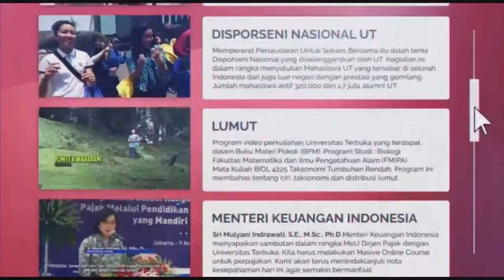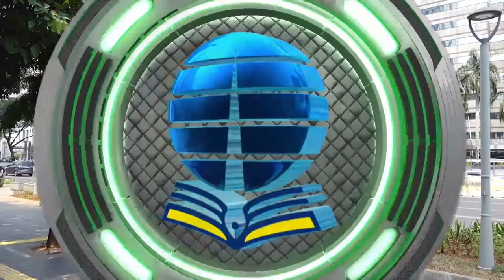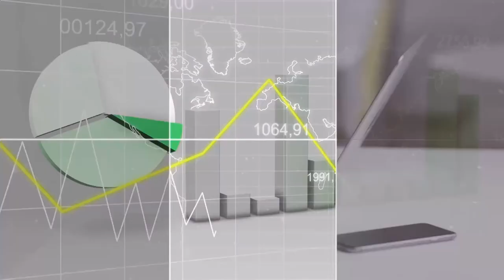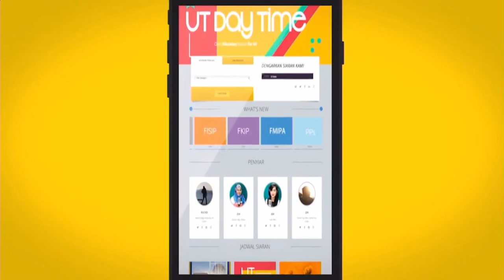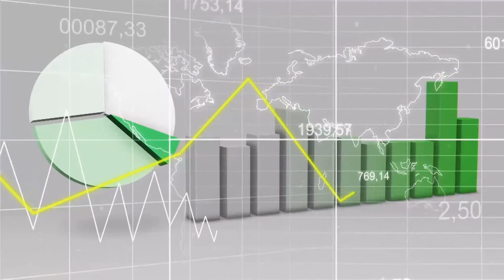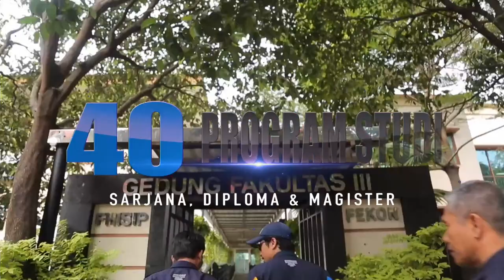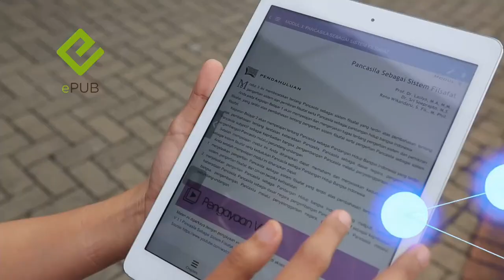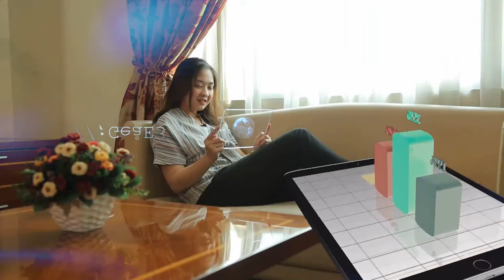Efektivitas Radio sebagai Media Komunikasi dari Masa ke Masa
Coffee Break
Tema             : Efektivitas Radio sebagai Media Komunikasi dari
                         Masa ke Masa.
Narasumber : Awan Agus Setiawan (Training & Development
                          Mahaka Radio Integra).
Penyiar          :  Emilia Madjid

Selasa, 29 September 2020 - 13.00 WIB
Studio UT Radio
P2M2
Universitas Terbuka